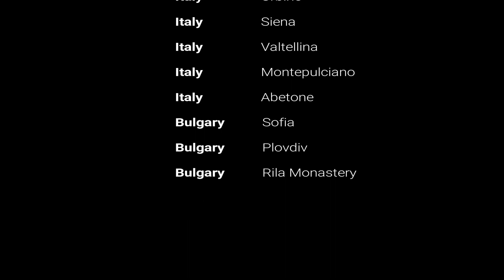Travel 2017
Our year 2017 in travel - Tutti i nostri viaggi fatti durante l'anno 2017

LOCATIONS:

Malta - La Valletta
Malta - Marsaxlokk
Malta - Three Cities

Italy - San Gimignano
Italy - Florence
Italy - Urbino
Italy - Siena
Italy - Montepulciano
Italy - Valtellina

Bulgary - Sofia
Bulgary - Plovdiv
Bulgary - Rila Monastery

Se vi piace questo video, metteteci un like!!

Google Plus: Girandolina Viaggi

Vi aspettiamo sul nostro blog , per continuare a viaggiare con noi!